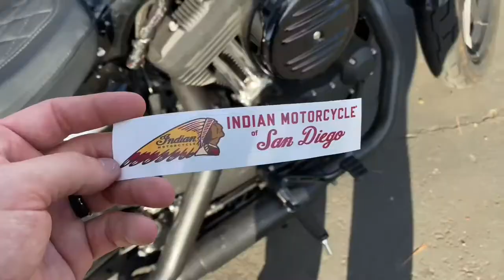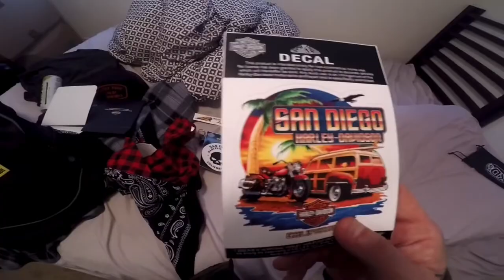Harley Davidson Poker Chip Run SoCal Edition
Went out for a day and rode for about 6 hours total. Was awesome, saw some cool sights, and chose to Motovlog it while I went. Kind of. It was my first try